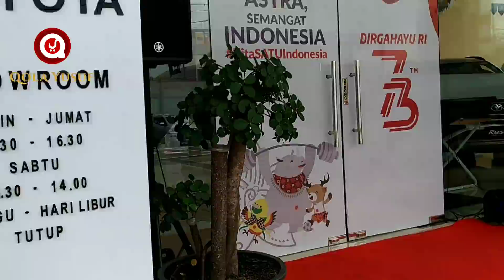Delivery Mobil Toyota VELOZ di Dealer Toyota Banjarmasin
Ini adalah Video Delivery Mobil Toyota Grand New Veloz 1.3 M/T 2018 warna Silver yang di Pesan oleh Ibu Farida Herlina, Bapak Iwan Sekeluarga tidak pernah mengenal Mas Usup Sebelumnya hanya lihat Video Qola Yusuf di YouTube lalu menghubungi Mas Usup dan Membuat janji ketemu di Dealer. Kami bertemu di Hari Sabtu saat acara Showroom Event, dan Setelah Negosiasi Harga beliau pesan Mobil Tersebut.

Berikut ini adalah Cara membeli Mobil secara Cash di Dealer Toyota AUTO2000 Banjarmasin
1. Pesan (SPK) + Bayar Tanda Jadi 5 Juta aja
2. Unit sudah dapat dan Matching
3. Pembayaran 20% untuk Syarat Buka Faktur Kendaraan (Buka DO)
4. Mobil di Gesek dan diajukan STCK dan Pelat di Samsat
5. Pemasangan Aksesoris yang di dapatkan
6. Delivery Mobil lengkap dengan STCK dan Pelat Asli dan Aksesoris sesuai Pemesanan.
Mudah sekali beli Mobil Baru di Dealer Toyota AUTO2000 Ahmad Yani Banjarmasin dengan Mas Usup.

Untuk Informasi, Test Drive dan Pemesanan (Retail maupun Fleet dengan harga toyota murah) Hubungi Sales Rekomendasi Astra Toyota
Mas Usup - 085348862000 - Telpon / WA
Mau Beli Mobil Toyota Syariah
Mau Test Drive
Mau Booking Service
Mau Tanya Harga Toyota Murah
Mau Tanya Perbedaan tiap tipe mobil Toyota
Mau Konsultasi
Semuanya Boleh dibantu dengan ramah

Daftar Harga nya bisa di cek disini ya Gaes

Salam,
Qola Yusuf
Follow IG kami @qolayusuf

Lokasinya disini
AUTO2000 BJM : DEALER RESMI TOYOTA BANJARMASIN
Jalan Ahmad Yani KM. 19, Kelurahan Landasan Ulin, Kecamatan Liang Anggang, Kayu Bawang, Gambut, Banjarmasin, kelurahan 70722

Rekomendasi Sales Toyota Banjarmasin hubungi Mas Usup 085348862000
Dapatkan Harga Toyota Murah Banjarmasin Banjarbaru Martapura Pelaihari Batulicin Kotabaru dan Tanjung Tabalong disini.